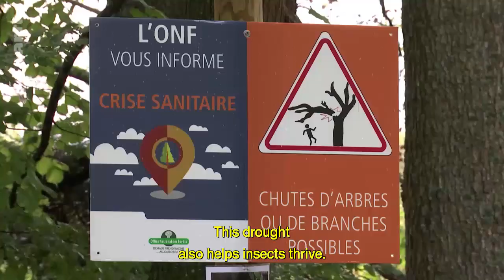The Vosges Forest Under Threat I ARTE Documentary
Since 2018, the Vosges forest has been dealing with drought and heat waves due to climate change. Forest fires are going to increase in frequency and intensity, and firefighters are getting ready.

In 2020, the French forestry corps reviewed some 218,000 hectares (20 times the size of Paris) of forest rotting due to drought and the damaging effects of insects and animals, such as deer. The level of alarm is not as high as in the south of the country, but the eastern forests at the foot of the Vosges massif could pay dearly for the effects of global warming.

Discover a whole world on ARTEdocumentary